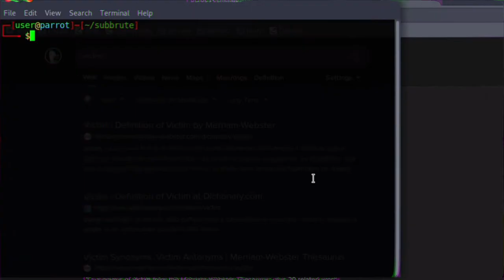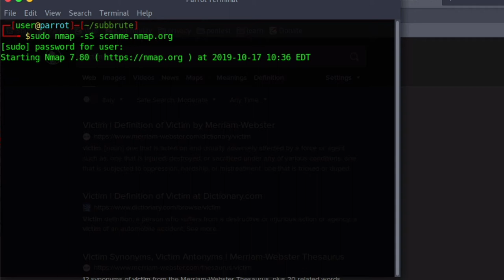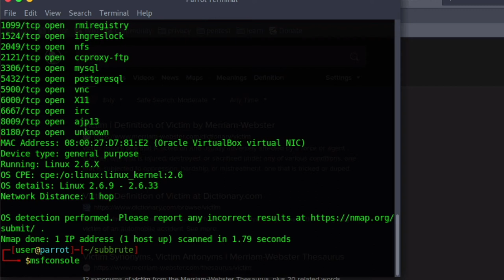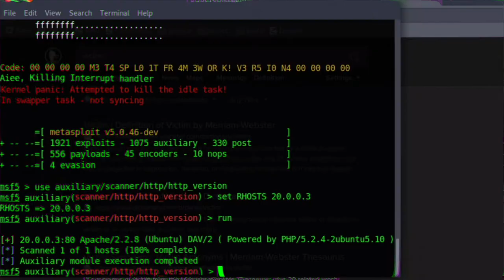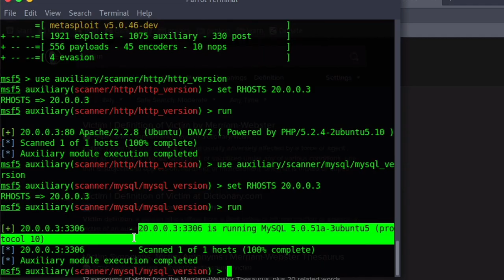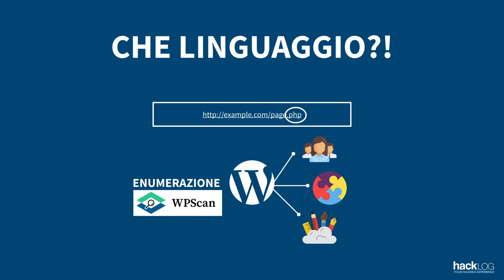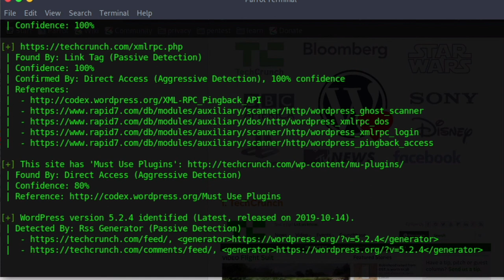HACKLOG 2x12 - Guida a NMAP & Metasploit Framework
ℹ️ Il capitolo che andiamo ad affrontare analizza tecniche e strumenti per determinare i servizi attivi nella macchina vittima: è bene ricordare che il seguente manuale riguarda il World Wide Web e, pertanto, verranno ignorate fasi di test approfondite su servizi diversi da quello che ci interessa.
Con servizi ci riferiamo quindi a tutti quei programmi, installati su un server, a cui è possibile collegarsi per compiere determinate azioni come navigare nel sito, inviare posta, caricare o scaricare file e così via. Ogni servizio fa uso di un protocollo per poter comunicare e usa una delle tante porte disponibili sull'interfaccia di rete.